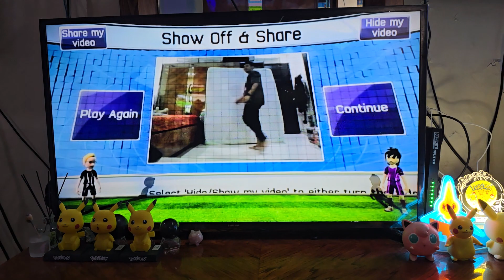Kinect® Sports™ Gameplays Part 1 [Soccers]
Billy And Liang Cheering For Goal Soccer Winner!!!